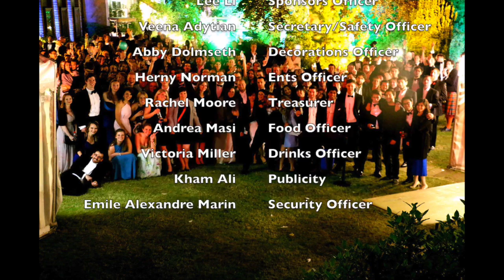Darwin May Ball 2015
The video of the 2015 Darwin May Ball!

Filmed by: Ann Hascalovitz and Anh Khoa Doan
Edited by: Andrea Masi